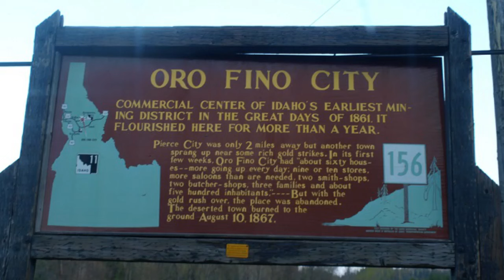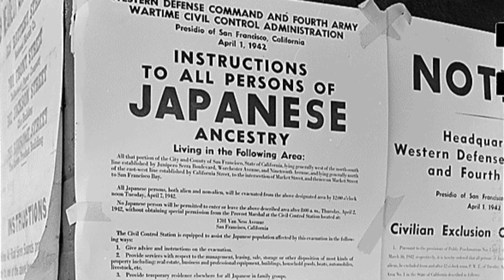50 STATI La storia dello stato di Washington, dall'epoca delle pellicce alla nascita della Boeing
La storia dello stato di Washington, uno dei 50 stati che compongono gli Stati Uniti

FONTI

Il video citato sulla Tonquin

Il video citato della Biblioteca di Alessandria sulla guerra del maiale

«Washington's History - The people, land, and events of the far Northwest» di Harry Ritter

La pagina dell'enciclopedia Britannica dedicata allo stato di Washington

Sito molto dettagliato con tante informazioni sulla storia dello stato di Washington nato su iniziativa della locale università